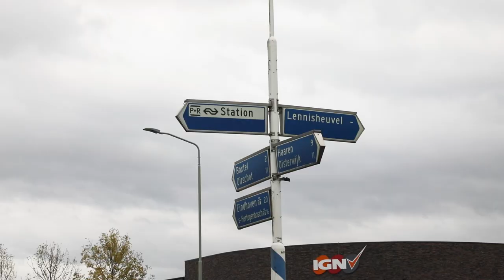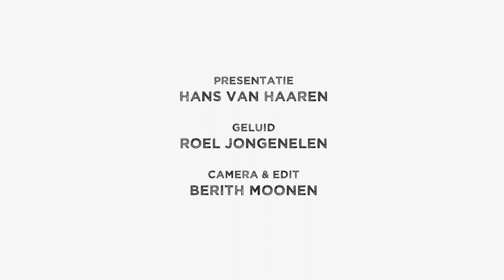Portret Fred van Nistelrooij. Lijsttrekker INbox.